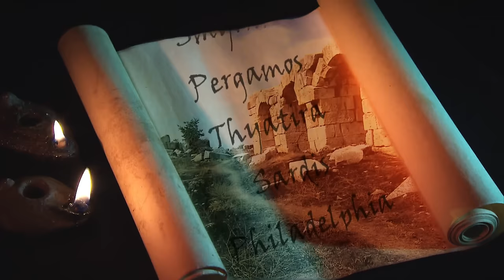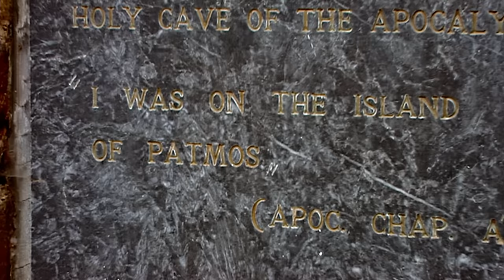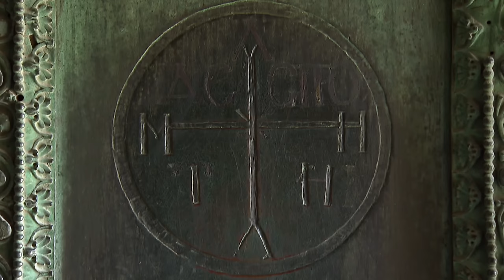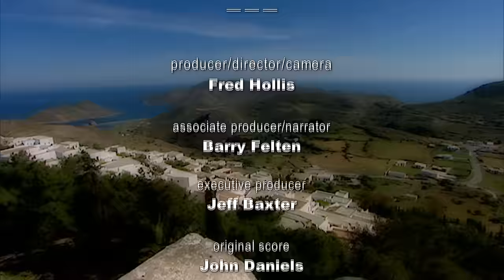The 7 Churches of Revelation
It’s been almost 2,000 years since the apostle John was instructed by Jesus to write letters to the seven churches mentioned in the book of Revelation. These timeless letters reveal a message of God’s love through the death and resurrection of His Son Jesus, identify and provide correction for problems in the church, and offer hope and encouragement for the future.

00:00-01:17: Introduction
01:17-02:49: The Revelation of Jesus Christ (Revelation 1:1-11)
02:49-05:09: The Alpha and Omega
05:09-10:59: The Vision of Christ (Revelation 1:11-20)
10:59-17:59: Why Revelation Was a Word of Hope to the Early Christians, Istanbul Archaeological Museum, Dr. Mark Fairchild
17:59-22:45: The Haggia Sophia - Jesus Christ - The Holy Wisdom of God
22:45-24:04: The Proclamation of the Word of God
24:04-26:12: The Christian "Logos"
26:12-26:32: End Credits

In this seven-part series, you’ll travel to what remains of the ancient sites of the churches in Ephesus, Smyrna, Pergamum, Thyatira, Sardis, Philadelphia, and Laodicea. Join host and president of Cornerstone University Dr. Joseph Stowell as he takes a closer look into the struggles of the New Testament churches that are just as apparent in churches today.

"The Seven Churches of Revelation" is a perfect resource to help individuals or small groups gain a new perspective on the book of Revelation. Discover how you can find courage to face challenges with the confidence of knowing that in the end, Jesus wins!

Part 1: Introduction: The Conquering King
Part 2: Ephesus - The Church That Left Its First Love
Part 3: Smyrna - The Church About To Be Tested
Part 4: Pergamum - The Church That Compromised
Part 5: Sardis - The Dead Church
Part 6: Thyatira & Philadelphia - The Promiscuous Church And The Church Before An Open Door
Part 7: Laodicea - The Lukewarm Church